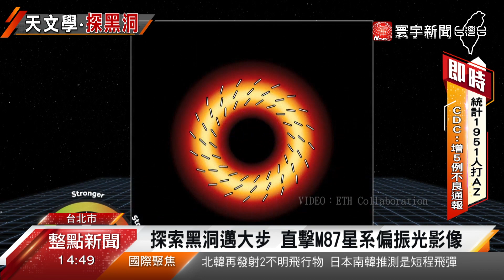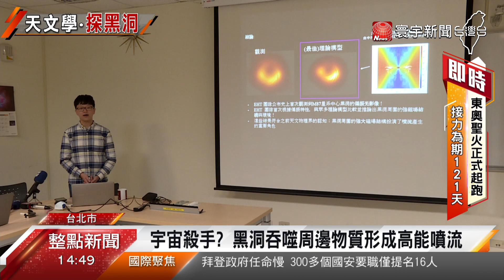天文研究重大里程碑 中研院公布黑洞偏振光影像｜寰宇新聞20210325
黑洞又有新照片曝光!由中研院參與的國際合作計畫，繼2019年拍攝出人類史上第一張黑洞照片後，今天(25日）首度公布，距地球有5千5百萬光年遠的M87星系中心的偏振光影像，進一步解析黑洞周圍的磁場結構，是天文研究中相當重大的里程碑。